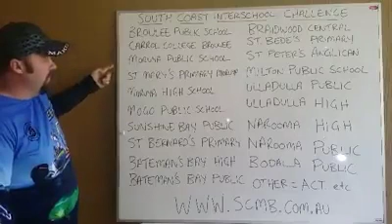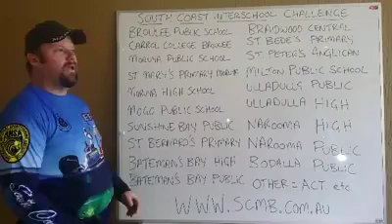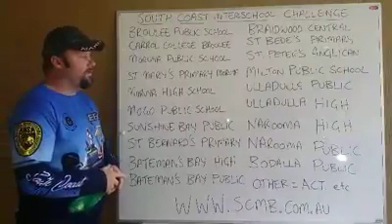The South Coast Interschool Challenge Fishing Competition 2019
with Adam Martin, President|Euro Fishing Association